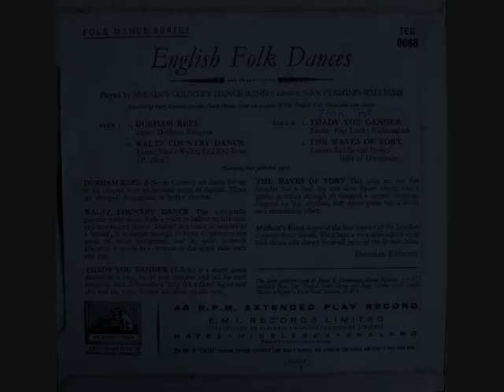Waltz Country Dance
Waltz Country Dance music played by McBain's Country Dance Band recorded at Cecil Sharpe House in 1961. Tunes: Nan's Waltz and Red Red Rose